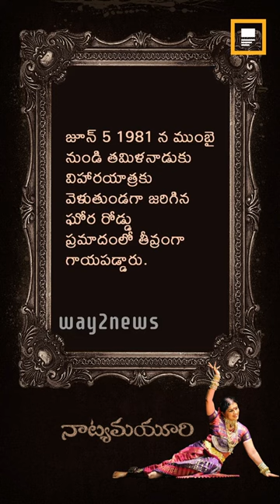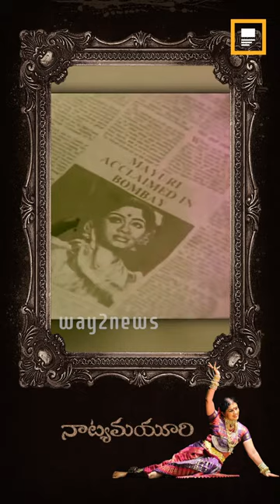Sudha chandran story